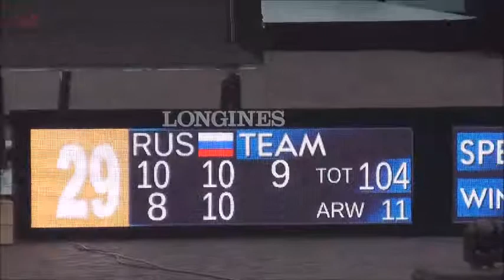The World Archery Para Championships 2019 Part 2 Матч Россия против Италии/ WK Handboog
The World Archery Para Championships 2019, Part 2, Match Russia Italy, Матч Россия против Италии, Abbina la Russia contro l'Italia,  WK Handboogschieten 8 juni 2019 Parade Den Bosch, Esser Studio Vlijmen 71, ESV 71,